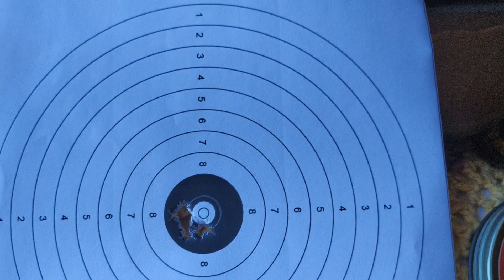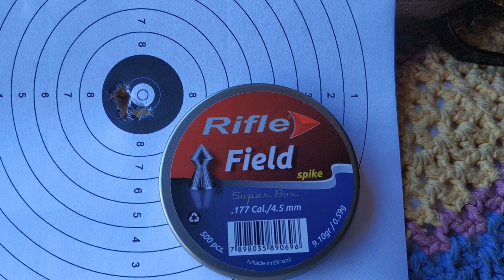B57 AGRUPAMENTO COM CHUMBO RIFLE SPIKE A 25 METROS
AGRUPAMENTO COM A CARABINA B57 4.5 A 25 METROS COM CHUMBO RIFLE FIELD SPIKE A CARABINA GOSTOU MUITO DESSE CHUMBO.